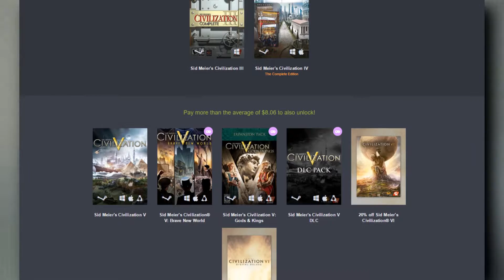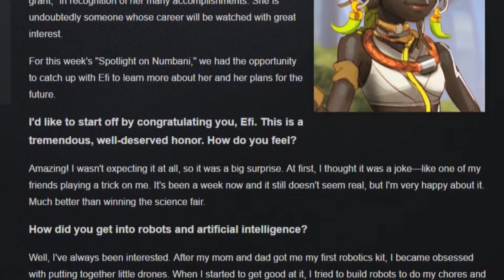Sanitarium.FM News Update | 22/02/2017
Welcome to the Sanitarium.FM News Update for Wednesday, February 23nd 2017.

All your need to know gaming and tech news in one bite sized video!